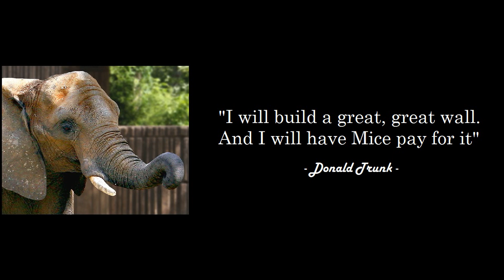Election Results! - The Jungle has a new king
The animals have elected a new president. Here to announce the message CoCo - B Aware!